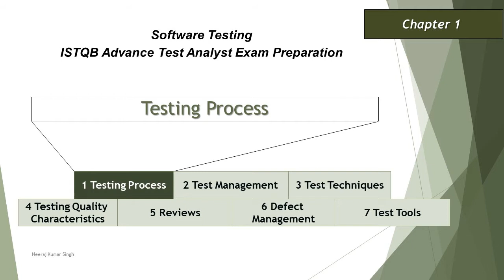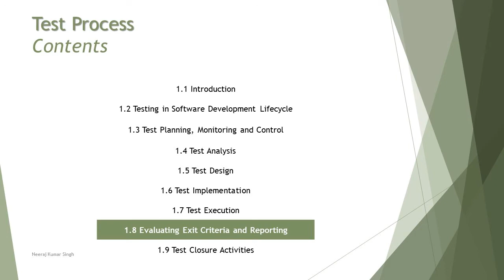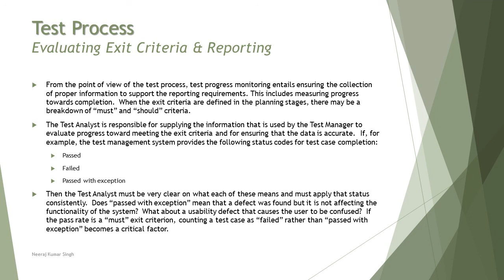ISTQB Advance Test Analyst | 1.8 Evaluating Exit Criteria and Reporting | ISTQB Tutorials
Hello Friends,

This tutorial series will drive individuals about 1.8 Evaluating Exit Criteria and Reporting of Chapter 1 of ISTQB Advance Level Test Analyst Examination. This video is about Introduction of ISTQB Test Analyst Certification.

This series of tutorial is will help individuals to prepare for ISTQB Advance Test Analyst exam. This series consists of ISTQB Syllabus discussion, understanding, tips, tricks and time management about the exam by Neeraj Kumar Singh.

Each session will be broken into simple topics and explained with help of supporting material. Upon completion of a topic a set of sample questions will be discussed to understand the pattern of the exam.

What is exit criteria,
Role of a test analyst in evaluating exit criteria,
Test analyst role in test execution monitoring,
Role of a test analyst in agile process,